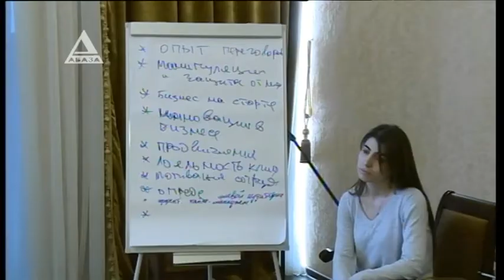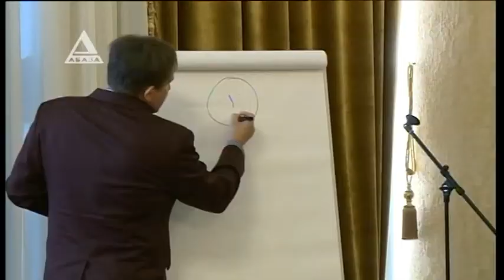Время новостей 27-02-18